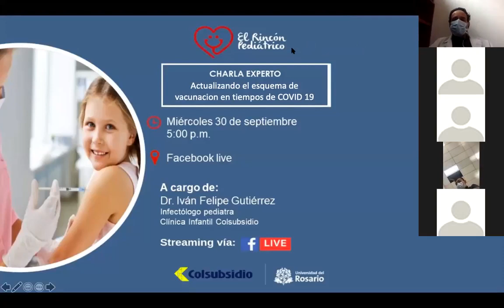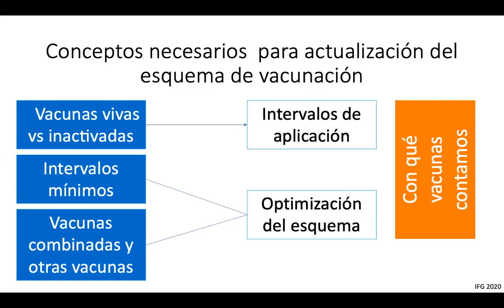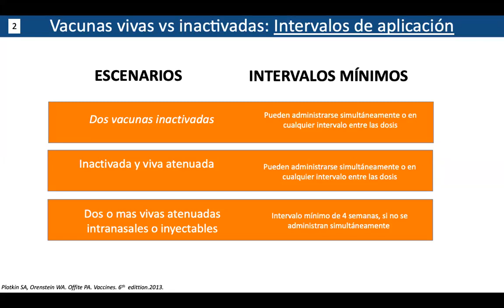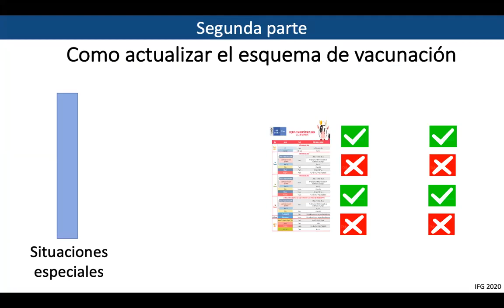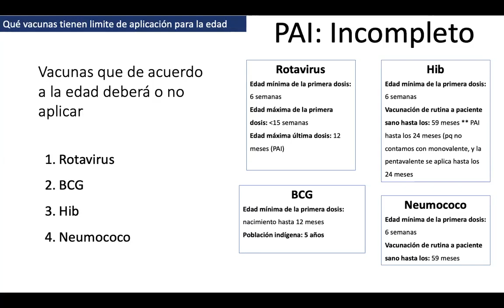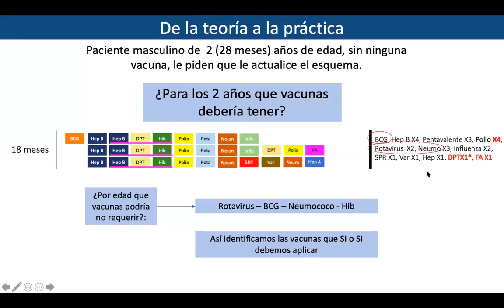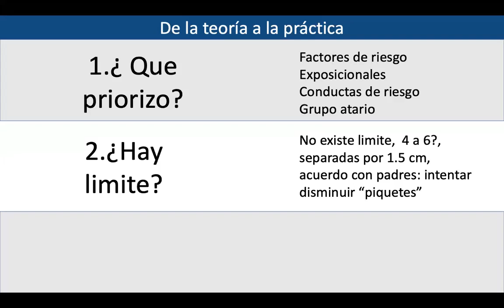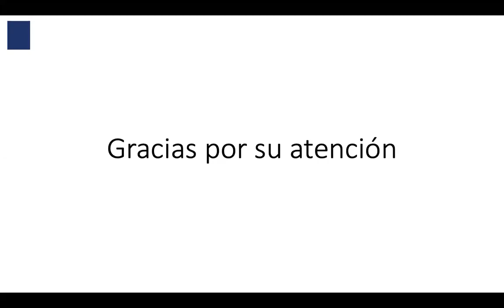ACTUALIZANDO EL ESQUEMA DE VACUNACIÓN EN TIEMPOS DE COVID 19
Charla a cargo del Dr. Iván Felipe Gutiérrez, Infectólogo Pediatra de la Clínica Infantil Colsubsidio